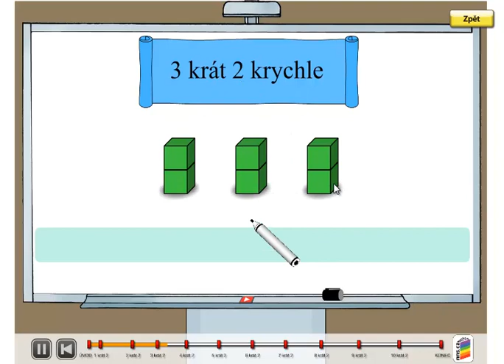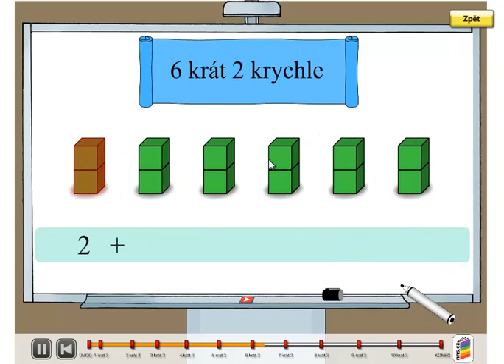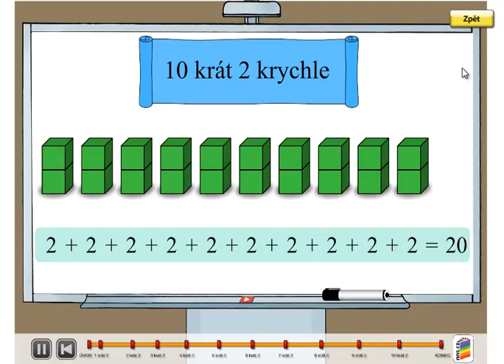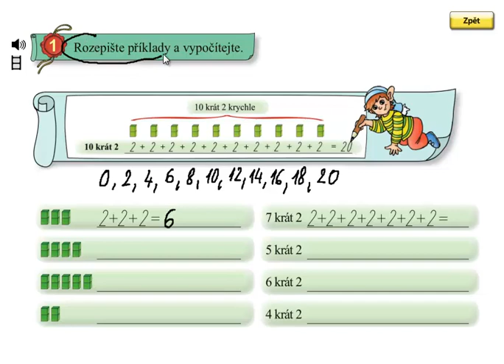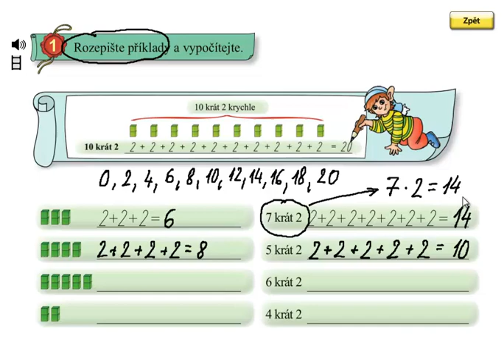Opakované sčítání 2; Matýskova matematika 5.díl, strana 30, cvičení 1